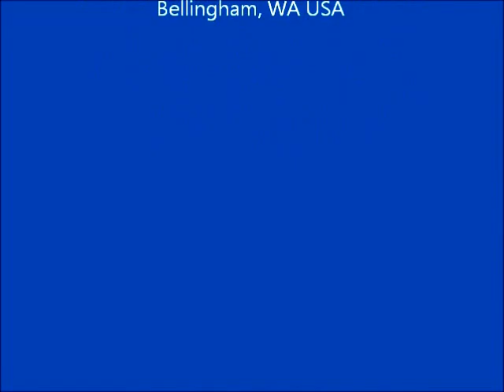Zane and Trainer on FitPaws Wobble Board